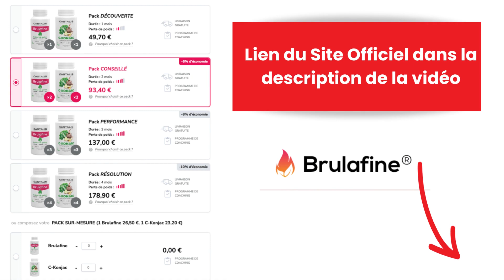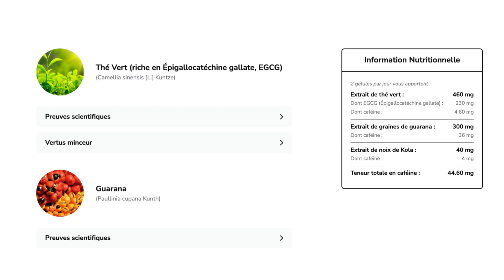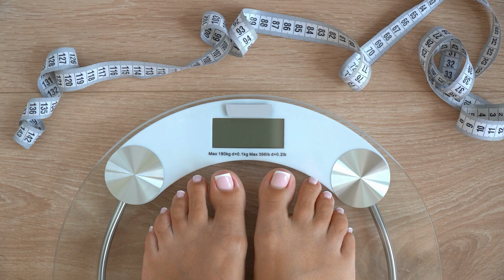Castalis Brulafine. Brulafine Témoignages. Brulafine Avis. Brufaline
Le produit Brulafine est un brûleur de graisse naturel qui aide à perdre du poids rapidement et efficacement. Pour obtenir les meilleurs résultats, il est important de prendre Brulafine conformément aux instructions du fabricant.

La posologie recommandée est de prendre deux comprimés de Brulafine par jour, de préférence le matin avec un verre d'eau. Il est important de ne pas dépasser la dose recommandée pour éviter tout effet indésirable.

Il est recommandé de prendre Brulafine pendant une période de 2 à 3 mois pour obtenir les meilleurs résultats. Il est également important de suivre une alimentation saine et équilibrée et de pratiquer une activité physique régulière pour maximiser les effets de Brulafine.

Il est important de noter que Brulafine est un complément alimentaire et ne doit pas être utilisé comme substitut à une alimentation saine et équilibrée. Si vous avez des préoccupations concernant l'utilisation de Brulafine, il est recommandé de consulter un professionnel de la santé avant de commencer à l'utiliser.

Brulafine est fabriqué à partir d'ingrédients naturels tels que le thé vert, le guarana et la piment de Cayenne, qui sont connus pour leurs propriétés brûle-graisse. Ce produit est conçu pour aider à stimuler votre métabolisme et à augmenter la thermogenèse, ce qui vous permet de brûler plus de calories tout au long de la journée.

Personnellement, j'ai été très satisfait des résultats que j'ai obtenus avec Brulafine. En utilisant ce produit, j'ai pu perdre du poids rapidement et de manière durable, tout en ressentant plus d'énergie et une meilleure concentration tout au long de la journée. Bien sûr, je l'ai associé à une alimentation saine et à une routine d'exercice régulière.

Si vous cherchez à perdre du poids rapidement et efficacement, je vous recommande fortement d'essayer Brulafine. Ce produit est facile à utiliser, efficace et sûr pour la santé. Il est également disponible à un prix abordable et peut être acheté en ligne sur le site officiel de la marque.

00:15 - Castalis Brulafine
00:46 - Brulafine Témoignages
01:23 - Brulafine Avis
02:34 - Brulafine ingrédients